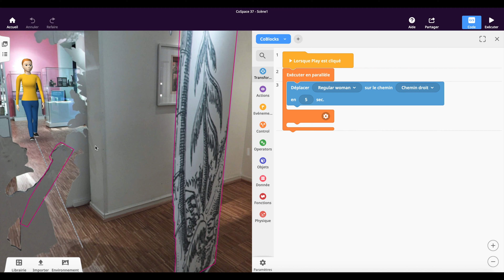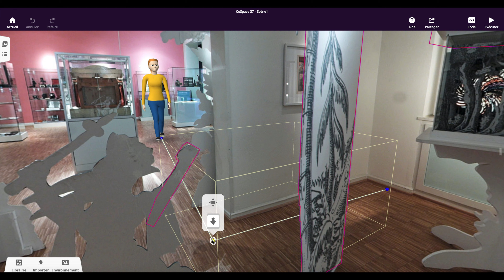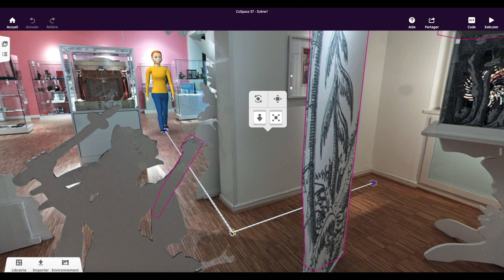29. Utiliser les chemins dans un CoSpace en 360° dans CoSpaces Edu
Cette vidéo est la 29e d’une série sur CoSpaces Edu.
Elle montre comment utiliser efficacement les chemins pour effectuer des déplacements d'objets dans un CoSpace en 360°.